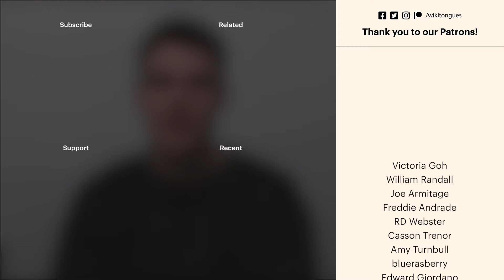The East Frisian Low Saxon language, casually | Wikitongues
East Frisian Low Saxon, or Oostfräisk, is spoken by 200,000 people in northwestern Germany. It is one of the Low German (or Low Saxon) languages, which together have up to 7 million native speakers.

More from Wikipedia: "East Frisian Low German or East Frisian Low Saxon is one of the Northern Low Saxon dialects, a West Low German dialect spoken in the East Frisian peninsula of northwestern Lower Saxony. It is used quite frequently in everyday speech there. About half of the East Frisian population in the coastal region uses the language. By the speakers it is often called Plat, or Ōstfräisk. A number of individuals, despite not being active speakers of Low Saxon, are able to understand it to some extent. However, both active and passive language skills are in a state of decrease. East Frisian Low Saxon is not to be confused with the Eastern Frisian language; the latter, spoken by about 2,000 individuals in the Saterland region, is a Frisian language, not Low German. There are several dialects in East Frisian Low Saxon. There are two main groups of dialects. The dialects in the east, called Harlinger Platt, are strongly influenced by Northern Low Saxon of Oldenburg. The western dialects are closer to the Low Saxon Language spoken in the Dutch province of Groningen, Gronings.East Frisian Low Saxon differs from Northern Low Saxon in several aspects, which are often linked to Frisian heritage. The language originally spoken in East Frisia and Groningen was Frisian, so the current Low Saxon dialects of East Frisia, as part of the Friso-Saxon dialects, build on a Frisian substrate which has led to a large amount of unique lexical, syntactic, and phonological items which differ from other Low Saxon variants. Some Old Frisian vocabulary is still in active speech today. East Frisian features frequent use of diminutives, as in the Dutch language, e.g. fautjes ‘little feet’, kluntje ‘lump of rock sugar’. In many cases, diminutives of names, especially female ones, have become names of their own. For example: Antje (from Anna), Trientje (from Trina = Katharina) etc. The dialects spoken in East Frisia are closely related to those spoken in the Dutch province of Groningen (Grunnegs, Grünnigs) and in Northern Drenthe (Noordenvelds). The biggest difference seems to be that of loanwords (from Dutch or German, resp.). The standard greeting is Moin (moi in Gronings), used 24 hours a day."